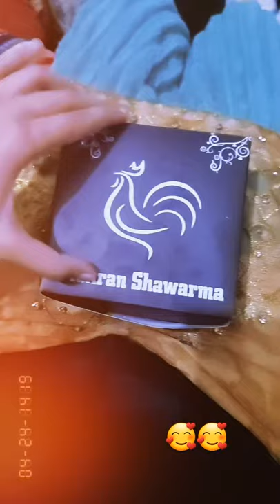Zinger burger 🍔 😋 😍 with waniya vlogs 😋